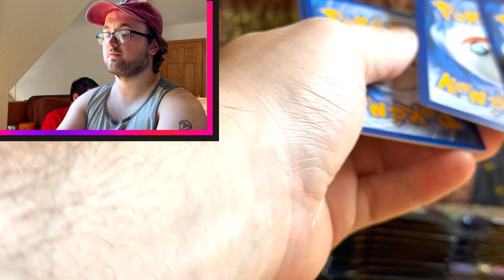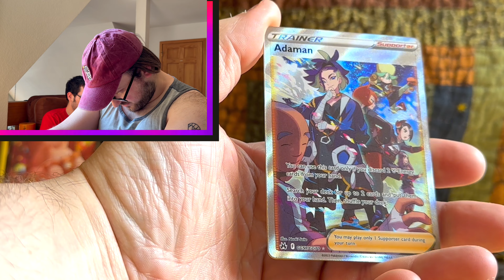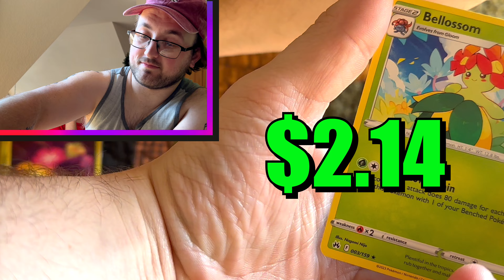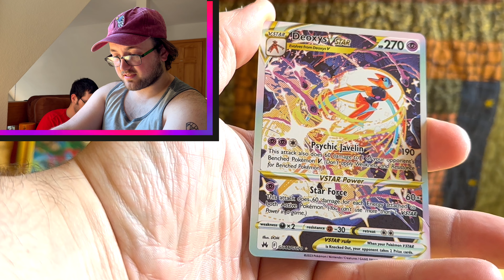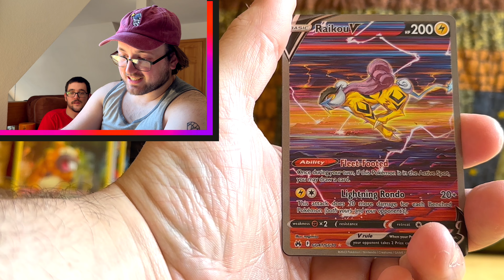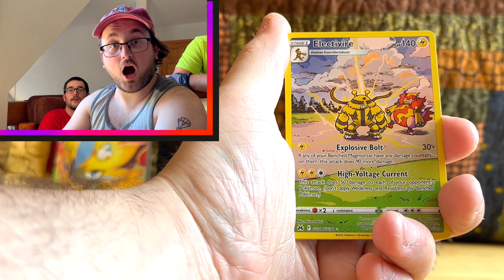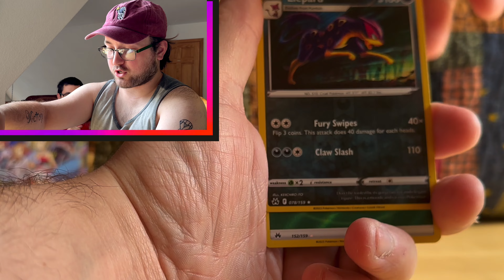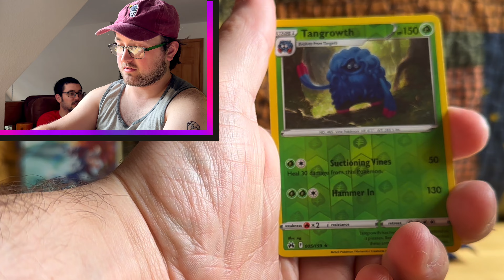How Many Pulls Can We Get From 3 Crown Zenith ETB’s!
We’re opening a bunch of crown Zenith elite trainer boxes from the Pokémon company to see just how insane this pull rate is!!